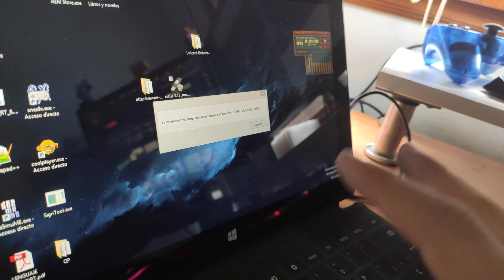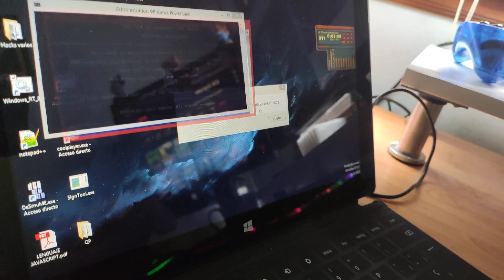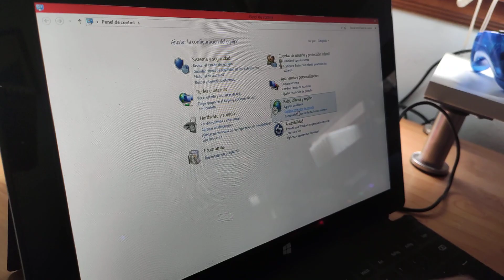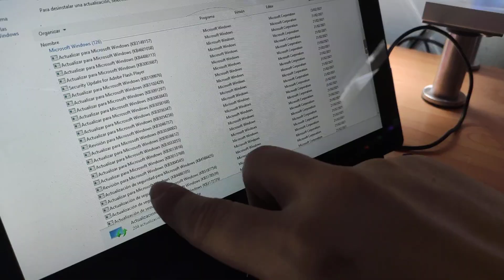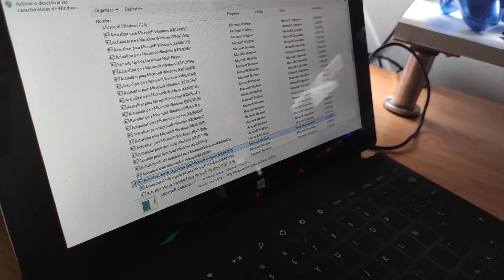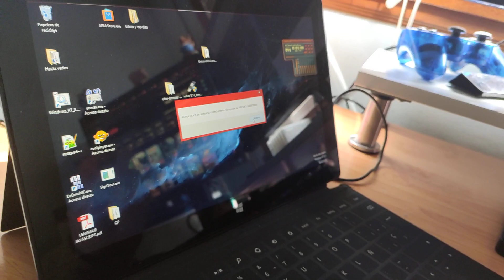Cómo hacer Jailbreak en Windows RT Update 3 2021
Enlace a mi blog con los pasos por escrito y el enlace para descargar la Windows RT Development Tool: